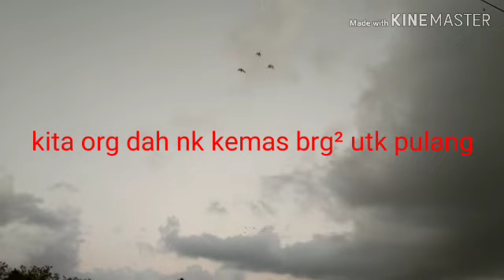Niat nk layan patin kolam_yg naik tongsan sisik halus_jackport 8kg plak tu_alhamdulillah rezeki